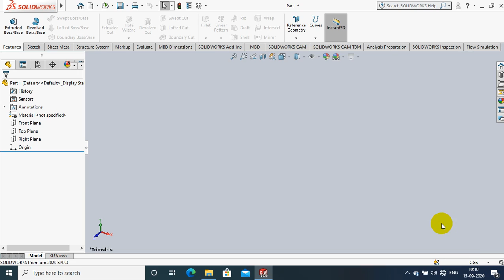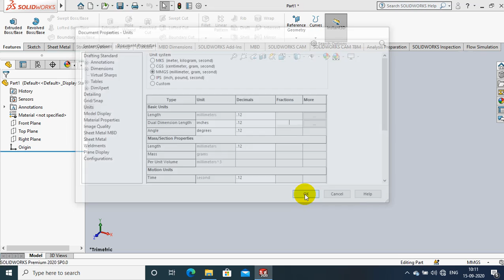SELECTING UNIT SYSTEM | SOLIDWORKS 2020